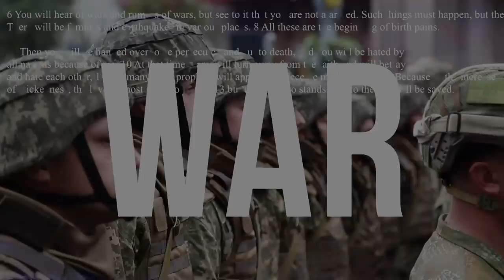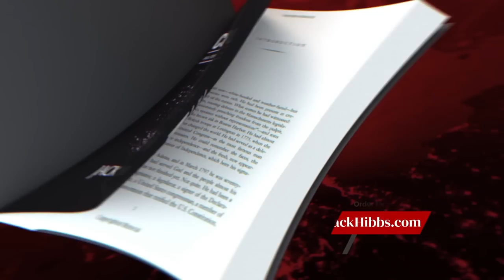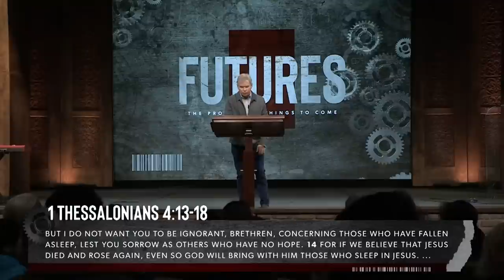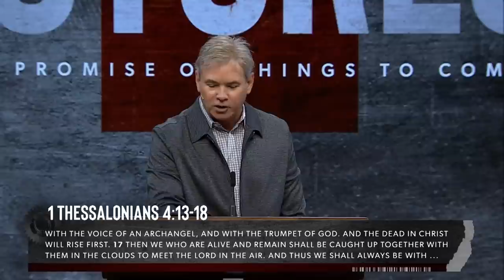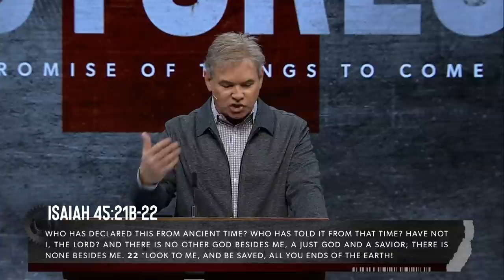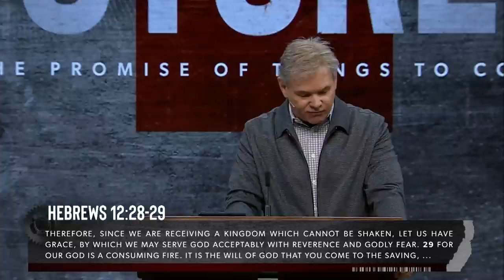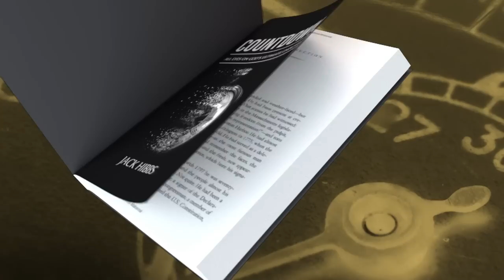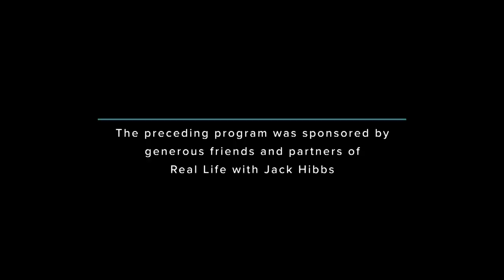Countdown - All Eyes On God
This weekend marks the anniversary of a major sign of the times: the rebirth of the nation Israel. Find out why all eyes are turning to God as more signs become evident, and the countdown clock ticks toward God's ultimate endgame.